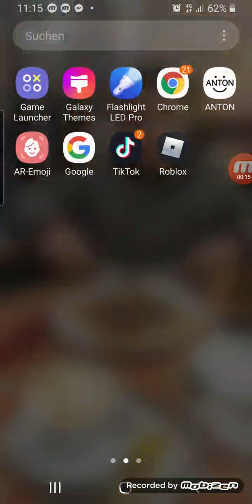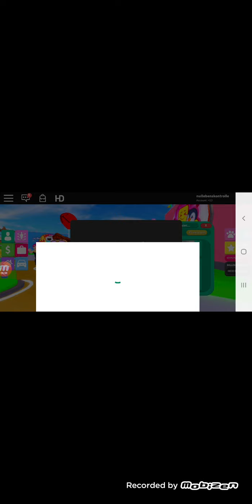ich zocke im paradies von bilel